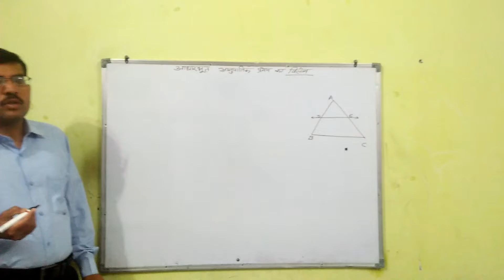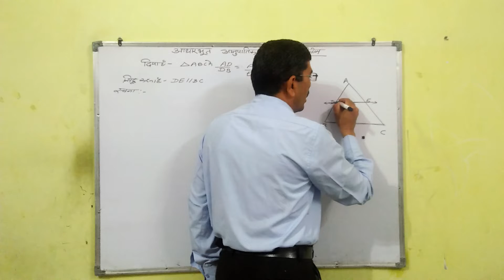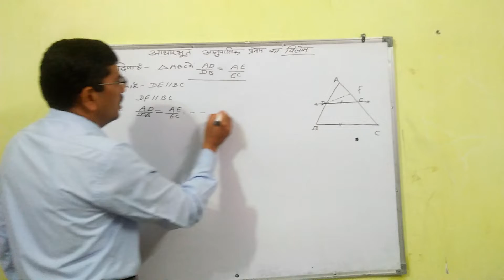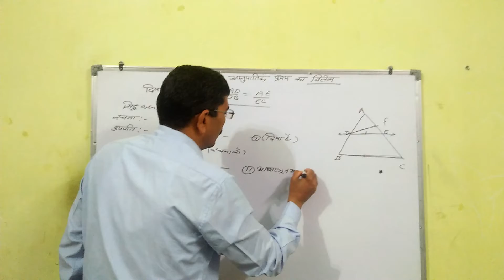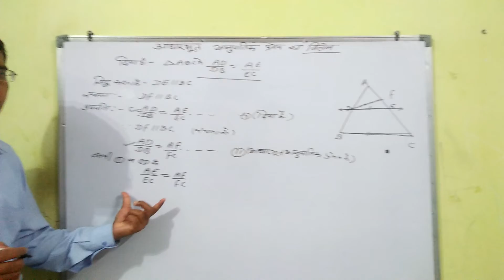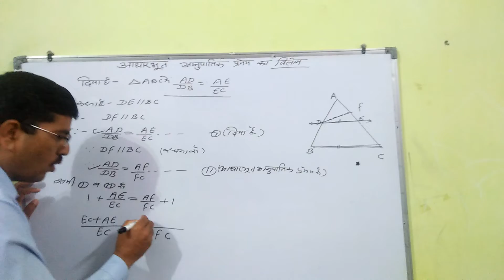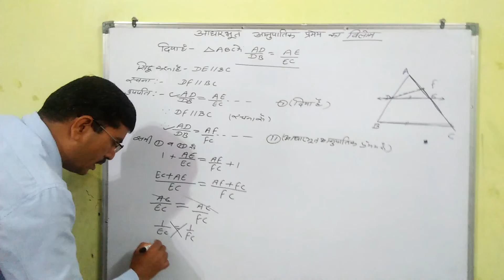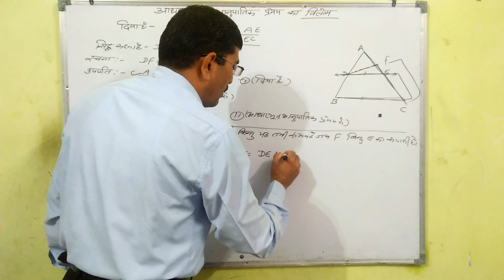March 27, 2020